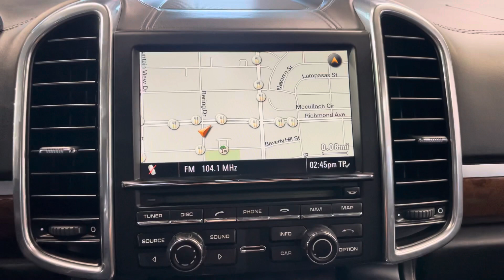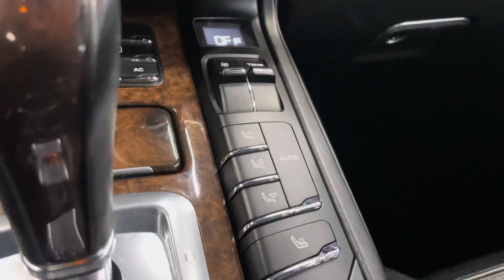2012 Porsche Cayenne S AWD V8 4.8L Automatic